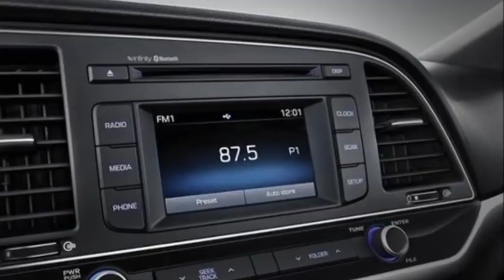HYUNDAI ELANTRA 2018 COM MUITOS DETALHES